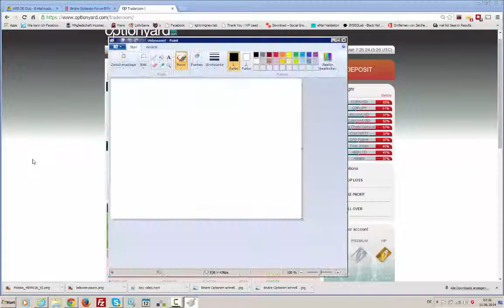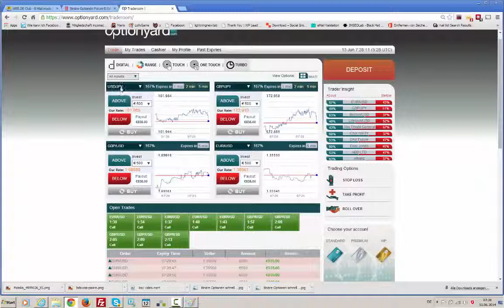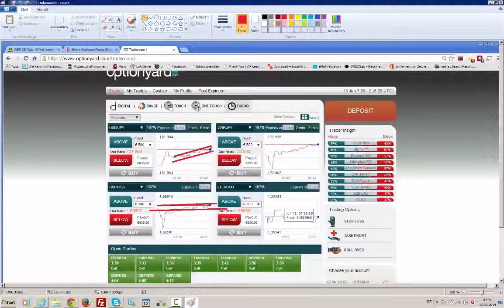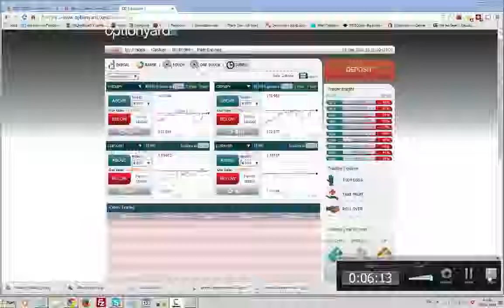Die beste Video über binäre Optionen ! Binäre Optionen Software - Automatisches Handeln Nur Utopie?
Ich tausche hier binären Optionen Es ist einfacher als Forex. Das Ergebnis der 95% in 60 Sekunden - meine Platte ---Folge #004 60 Sekunden Optionen Strategie Session 1 HD Deutsch mp4 60 Sekunden TRADES 30 Sekunden Binäre Optionen Optionsmagnat.com Binäre Broker vergleich stellen Sie mit binären Optionen Geld Binäre Optionen für Anfänger investieren binären Optionen Binäre Optionen Eugen Stark Binäre Optionen Broker binäre optionen software binäre optionen roboter Candlestick Patterns binary options trading Binäre Optionen Optionen Strategie mit binaren optionen Binäre Optionen Kay handel mit binaren EZTrader Händler binäre optionen binaren optionen EZTrader Betrug binäre EZTrader Binary Option handelssoftware auto binary ea binary options Geld verdienen automatisch Sekunden EZTrader options software roboter bot